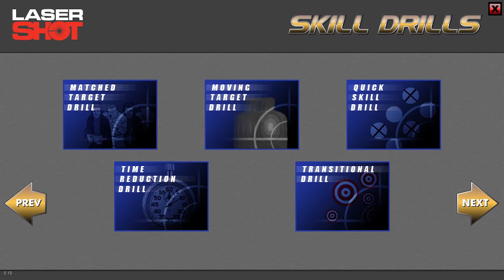Skill Drills Vol 1 @ Perfect Shot Branson